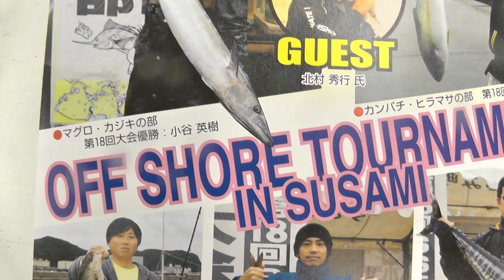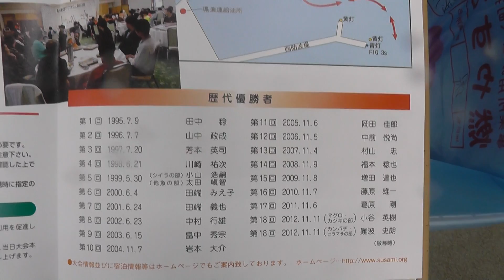すさみスポーツフィッシング大会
和歌山県日高郡みなべ町堺６７７－３
第１９回オフショアトーナメントが１１月１０日（日）に行われます。